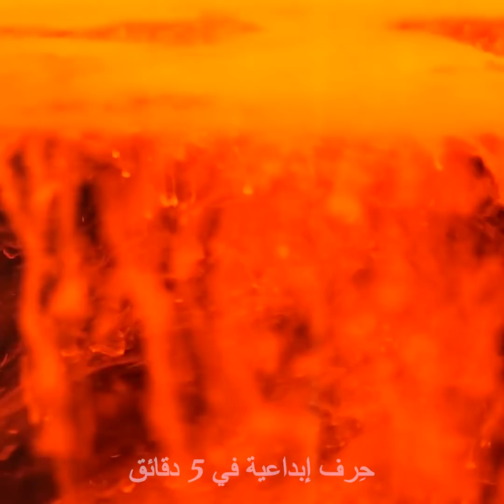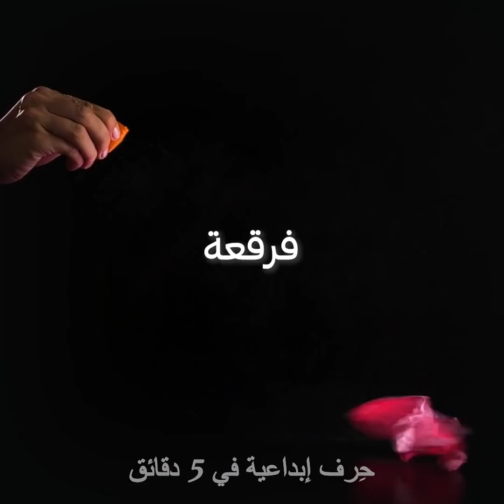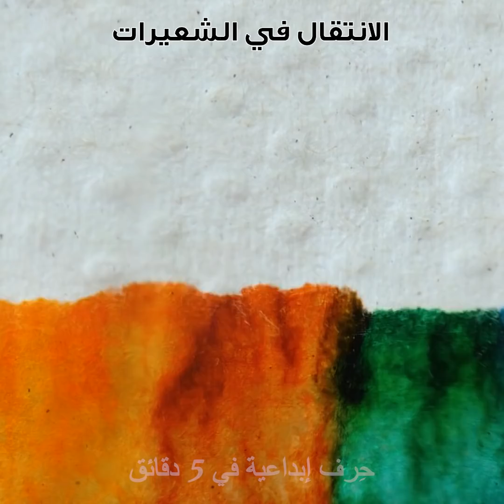٢٤ حيلة مُرضية سترغب بتجربتها في الحال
حيل مريحة جداً تبدو وكأنها حقيقية
إذا كنت تبحث عن طرق جديدة لتذهل بها أفراد عائلتك وأصدقائك فسأعرض لك في هذا الفيديو بعض الحيل المذهلة والممتعة والتي يمكنك القيان بها بكل سهولة. إنها مزيج من العلم والسحر.
عندما تقوم بسكب الماء على بلورات الجليد والسائل بدرجة حرارة 32 فهرنهايت فإن الماء سيتراكم ليشكل جبلاً من الجليد.
بعض التجارب الأخرى التي يمكنك تجربتها هي قلب زجاجة الماء رأساً على عقب ولفها بورق من النايلون. سيبقى الماء في مكانه وسينزل فقط عندما تضغط عليه.
هناك حيلة أخرى يمكنك تجربتها باستخدام الماء وهي رش بعض التوابل على سطح مليء بالماء ثم وضع بعض الصابون السائل في المنتصف. حيث سيقوم بدفع جميع التوابل والأشياء التي سكبتها بعيداً.
عندما تقوم بسكب الماء في كوب زجاجي عادة ما يتم قلب الأشياء أفقياً نتيجة تأثير الانعكاس وتأثير التكبير. لذا يمكنك تجربة وضع كوب فارغ أمام أي شكل وسكب الماء عليه وسترى الأشكال وهي مقلوبة.
سأريك طريقة اللعب بالسلايم الشفاف ومنحه بعض اللون باستخدام قطرات حبر بألوان قوس قزح.
يمكنك أيضاً تجربة حيلة كيميائية أخرى من خلال ضغط بعض البولسترين في وعاء مليء بالأسيتون وسترى كيف يختفي ويتحول إلى قطرات صغيرة عائمة على سطح السائل.

عند قيامك بهذه الحيل تأكد من وجود شخص بالغ للإشراف عليك!

الطوابع الزمنيّة:
0:07 – حيل مذهلة بالماء والجليد
3:00 – سحر سائل الغسيل
3:33 – أكثر فيديو مريح باستخدام السلايم
6:22 – المكعب السحري
7:25 – مقدار الهواء في اليوسفي
8:20 – تجارب كيميائية رائعة
9:33 – أزهار تتوهج في الظلام
12:05 – تشكيل الثلج